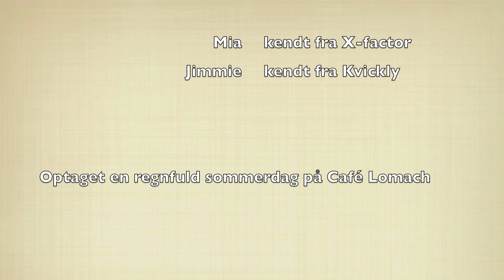Mia&Jimmie - Hele verden fra forstanden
En regnfuld sommerdag på Café Lomach på torvet i Nakskov. Mia & Jimmie spiller og synger Hele Verden Fra Forstanden, frit efter tv-2.

Optaget 23. Juli 2011.